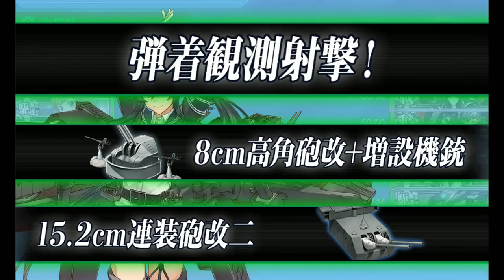Kantai Collection Guide: Eighth Anniversary LQ World 3-2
Last of the anniversary quest, easy line overall and a disproportionately good prize